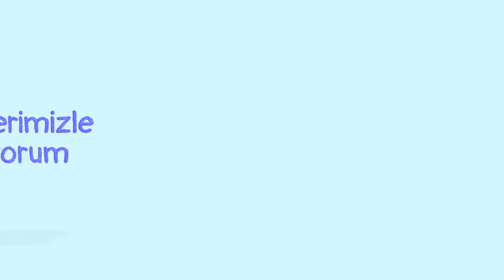TELENFO BİLİŞİM TANITIM VİDEOSU, 3D ANİMASYONLU